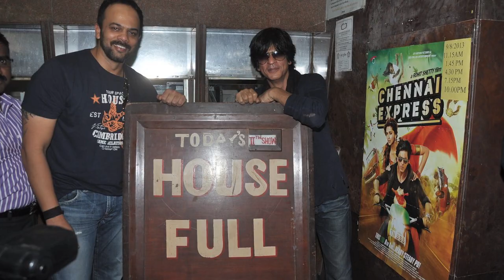MADNESS! Crowds Go Crazy For SRK!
Shah Rukh Khan stepped onto the roads to visit single screen theaters to see how 'Chennai Express' was performing. Crowds, of course, went berserk.